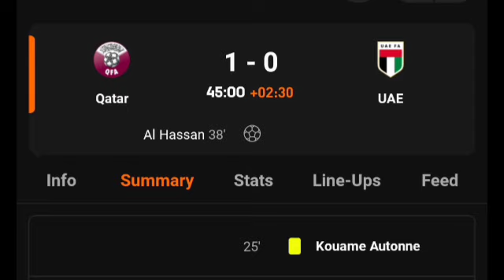Al Hassani Goals; Qatar Vs UAE (1-0) All Goals Results & Extended Highlights 05/09/2024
AlHassani Debute Goals; Qatar Vs UAE (1-0) All Goals Results & Extended Highlights 05/09/2024